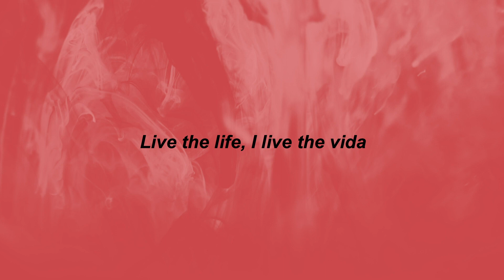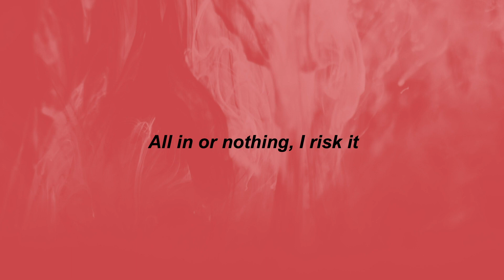Sade Cinco - Risklitz (Lyrics) | all in or nothing i risk it | TikTok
⭐TikTok Songs

All in or nothing, I risk it
Give me the bag and the biscuit
Right in ya face, ya cant miss it
Baby i live like a misfit
Shawty looking cuz the wrist lit
Told her baby this a risk lit
Check it like everything risklit
Check out the pinky, risklit
Wrist dripping aquafina
Shoutout my jeweler
My wrist is a heater
Live the life, i live the vida
You should come follow the leader (No cold play)
Blue Ice Derek Jeter
When it hit gold its vegetta
Storm on the wrist like Katrina
Art on the wrist Mona Lisa
Going global yeah you know we made it
Out in Denmark, went to Copenhagen
Competition yeah it's overrated
Talk is cheap, Im money motivated
Bag, ready to cop it
Load up the heat with the rocket
06 dwade, championships on the pocket
Im on the go I cant stop it